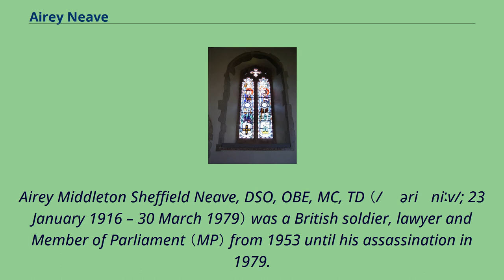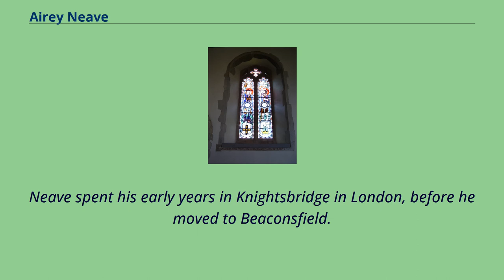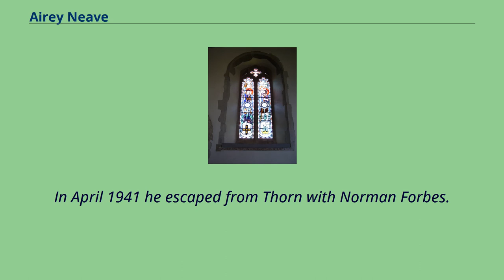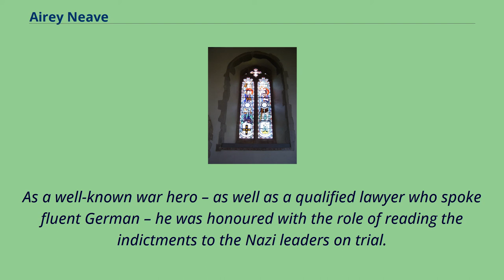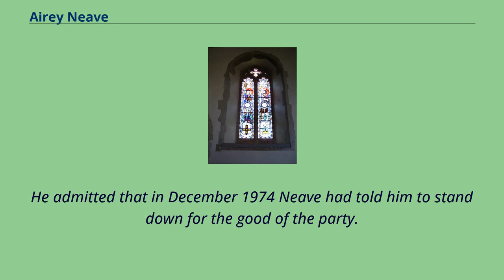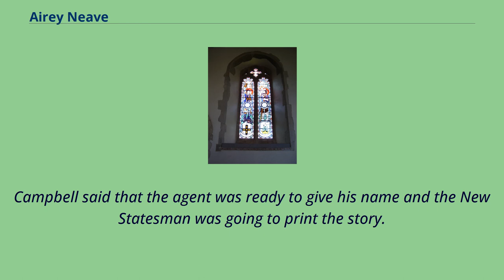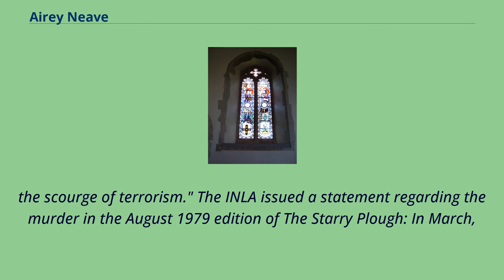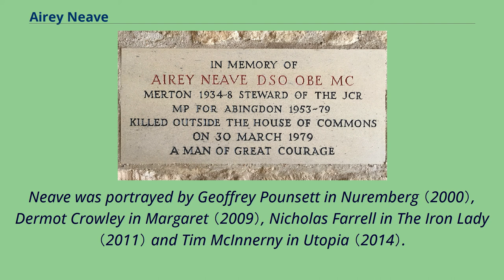Airey Neave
Alumni_of_Merton_College,_Oxford
Airey Middleton Sheffield Neave, DSO, OBE, MC, TD （/ˈɛəri ˈniːv/; 23 January 1916 – 30 March 1979） was a British soldier, lawyer and Member of Parliament （MP） from 1953 until his assassination in 1979.
During World War II he was the first British prisoner-of-war to succeed in escaping from Oflag IV-C at Colditz Castle, and later worked for MI9.
After the war he served with the International Military Tribunal at the Nuremberg trials.
He later became Conservative MP for Abingdon.
Neave was assassinated in a car bomb attack at the House of Commons.
The Irish National Liberation Army claimed responsibility.
Neave was the son of Sheffield Airey Neave CMG, OBE （1879–1961）, an entomologist, who lived at Ingatestone, Essex, and his wife Dorothy （d. 1943）, the daughter of Arthur Thomson Middleton.
His father was the grandson of Sheffield Neave, the third son of Sir Thomas Neave, 2nd Baronet （see Neave baronets）.
The family came to prominence as merchants in the West Indies during the 18th century and were raised to the baronetage during the life of Richard Neave, Governor of the Bank of England.
Neave spent his early years in Knightsbridge in London, before he moved to Beaconsfield.
Neave was sent to St.
Ronan's School, Worthing, and from there, in 1929, he went to Eton College.
He went on to read Jurisprudence at Merton College, Oxford.
While at Eton, Neave composed a prize-winning essay in 1933 that examined the likely consequences of Adolf Hitler's rise to supreme power in Germany, and Neave predicted then that another widespread war would break out in Europe in the near future.
Neave had earlier been on a visit to ...